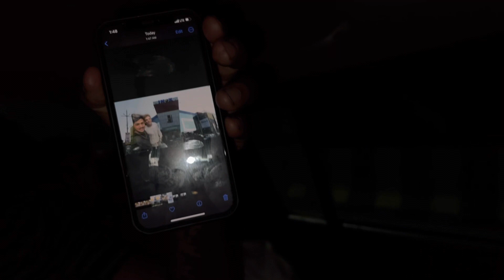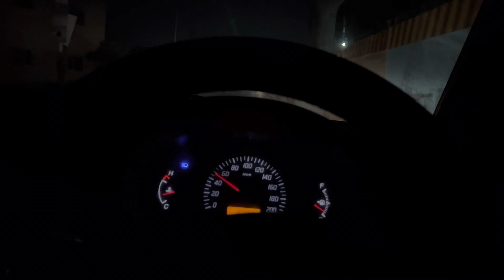Last day of our trip | Back to home | Kasol 🔁 Meerut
Vlog - 134

Instagram personal